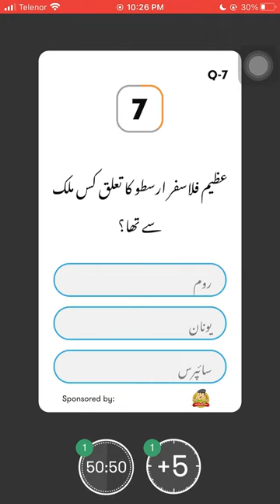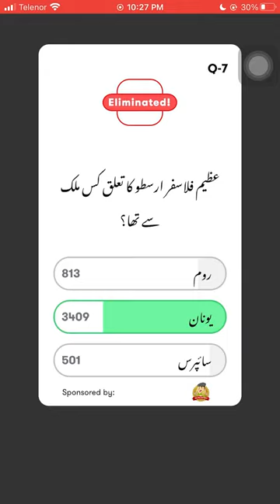What country did the great philosopher Aristotle belong to?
Do you know Great Philosopher Aristotle belong to which country? Check out the video & download the Jeeto App to participate in the live trivia show, hosted daily at 10:00 PM PKT to win exciting prizes.

Host: Juggun Kazim and Rana Bobby